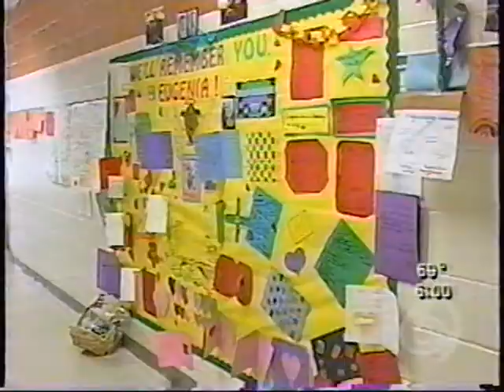Greenbrier Elementary supports family loss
A tragic house fire claims the lives of three family members, two were children and students at Greenbrier Elementary School. GBE Principal Pike, faculty and staff work together to provide support for the family, host a blood drive for hospitalized family members, and promote a fire education and smoke alarm distrubution program.